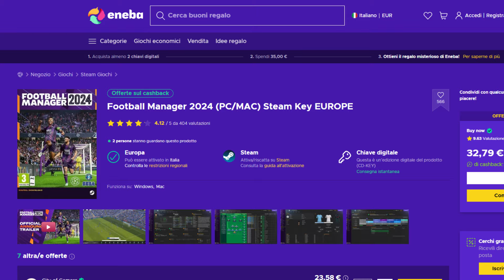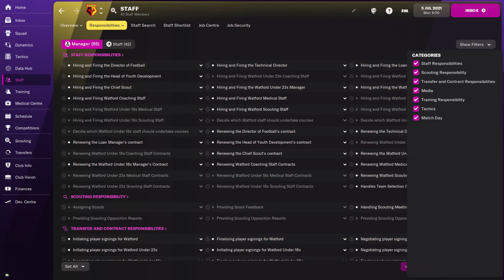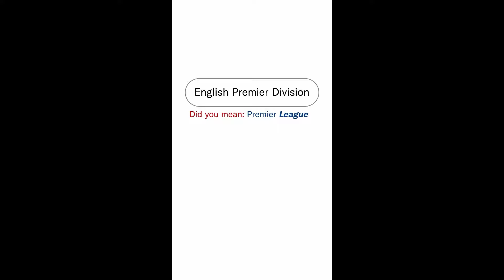FOOTBALL MANAGER 2025 NUOVO LOGO, LICENZE ED UN POSSIBILE SPOILER DI GAMEPLAY